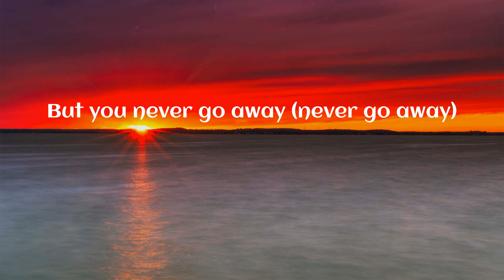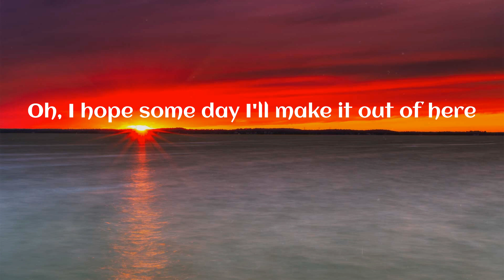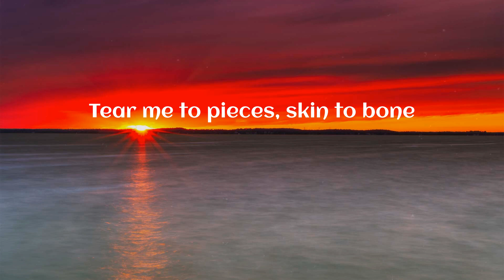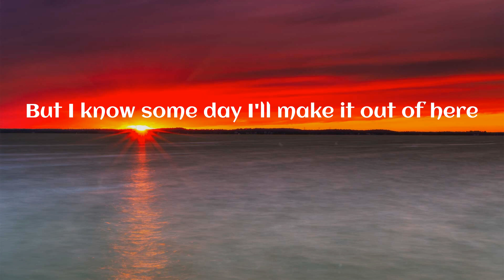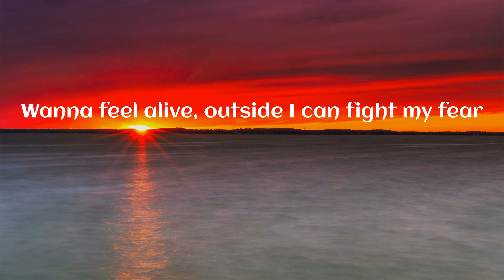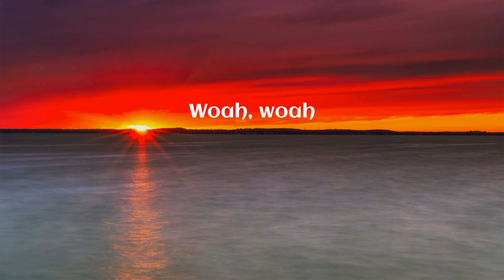Billie Eilish - lovely (Lyrics)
Lyrics:
Woah, yeah
Yeah, ah
Woah, woah